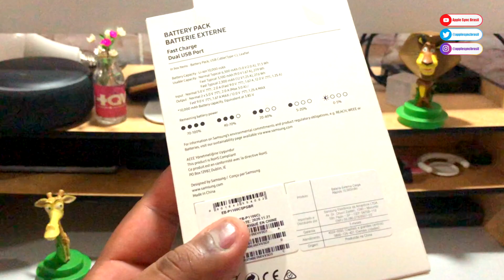POWERBANK DA SAMSUNG QUE SUPORTA FAST CHARGE!